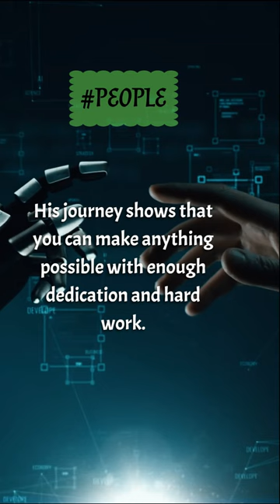From Scrap Metal to International Stardom 🦾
Chaiwat Kovavisarach's story is an inspiring example of what can be achieved with dedication and hard work. A college dropout from rural Thailand, Chaiwat had no knowledge of robotics yet was determined to learn. With access to scrap metal from his father’s workshop, Chaiwat spent months experimenting and researching until he created a functional robotic arm. His invention could bend, rotate, grip objects, and even play music and sound effects. This incredible creation caught the attention of people worldwide, inviting him to speak at the World Robot Summit in Tokyo and receive a scholarship to study robotics in America. Ultimately, this inspiring journey highlights that anything is possible if you have enough determination and passion for your dream.